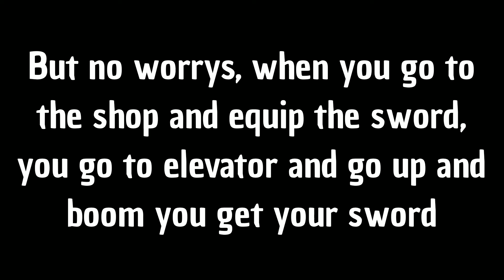How to get DJ's Sword of Agility (Roblox Robeats)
In this video Ill be showing you how to get Djs Sword of Agility and you have to follow every single one of my steps

You've always dreamed of being a star. And now... you're finally here. The big city. It's the place to be! Welcome to RoBeats! - Compete in 4-player head-to-head rhythm matches! - Hundreds of songs to unlock. We've got all your favorites! - Complete missions to earn coins and up your rank. - Live updates with new content every day.